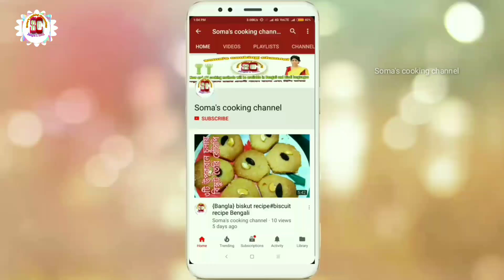আসাধারণ স্বাদের চিকেন আলুর রান্নার গোপন রহস্য | chicken ranna recipe | chicken recipe bangla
আসাধারণ স্বাদের চিকেন আলুর রান্নার গোপন রহস্য|chicken ranna recipe
Aaj ami apnader chicken aloo ranna kore Dekhabo ei chicken ranna ti apnader Valo lagbe 100%

Super easy indian Chicken curry recipe, Easy Recipe for Bachelors. This is chicken curry for beginners and bachelors, it is very easy and delicious recipe and can be using using ingredients easily available at home.

Hi friends,
Welcome to my soma's cooking channel

I am soma , cook me hobby . So , I am uploading new and delicious cooking recipes.